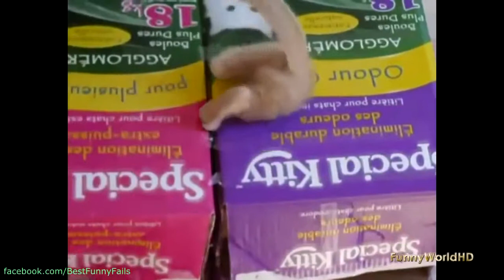Funny Videos Fail Compilation, Funny Pranks and Funny Cats Videos New Funny Video 4